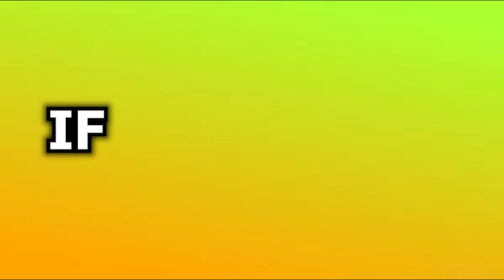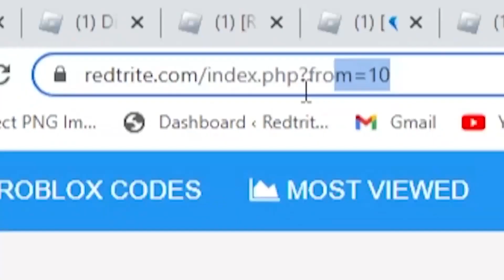ALL NEW *SECRET CODES* IN ROBLOX GLIDE RACE (new roblox race glider or glider race codes) NEW